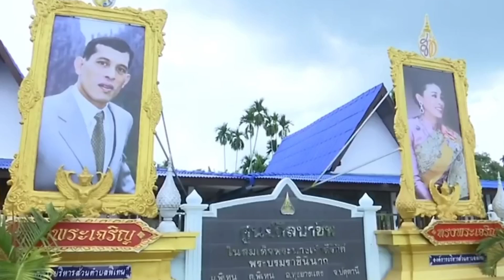ข่าวในพระราชสำนัก 14 เมษายน 64